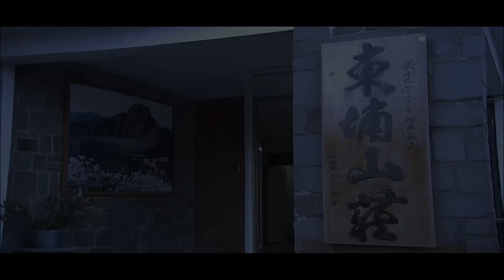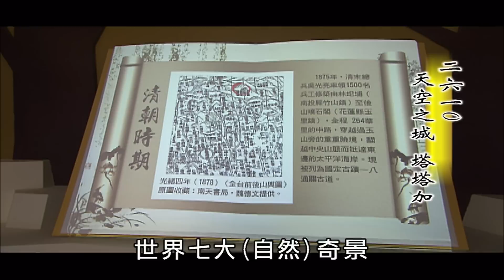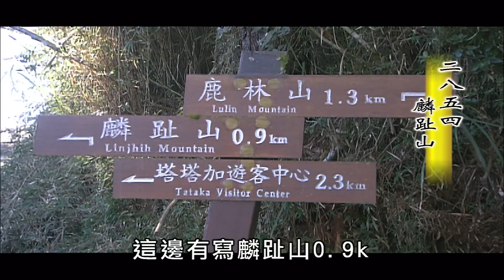【MIT台灣誌 #408】攀麟趾 登鹿林 朝聖台灣之巔玉山 part2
地點：南投縣信義鄉
二六一ｏ天空之城－－塔塔加遊客中心，登步道二八五四麟趾山、生態解說，世界新七大自然奇景選拔介紹。

體驗人：蔣偉文
解說員：林文和、邦卡兒　海放南